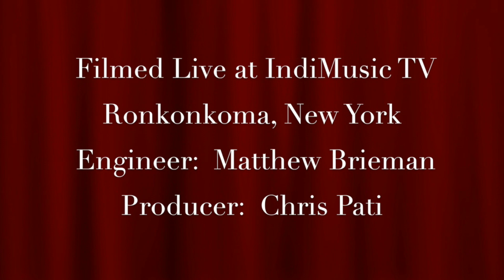In The Dungeon with hosted by Kevin Sullivan , Andrew Anderson , and Matty Rock Guest Matt